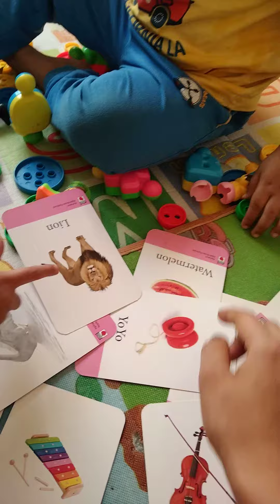How to keep kids busy with flash cards'.